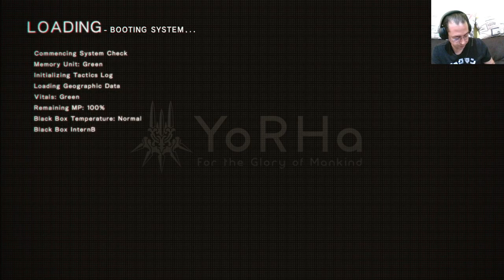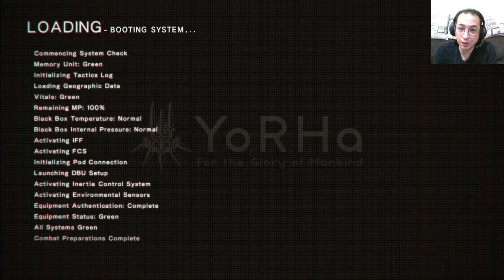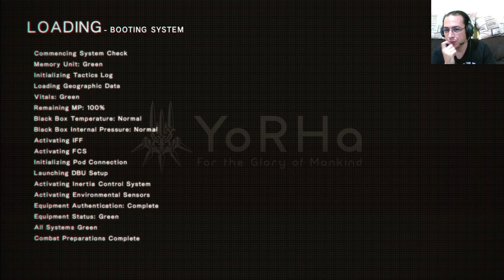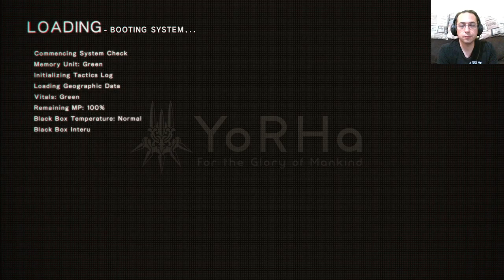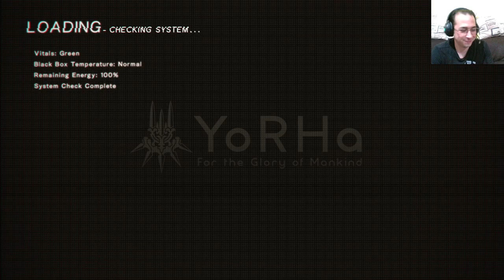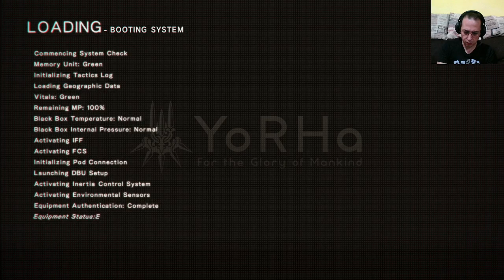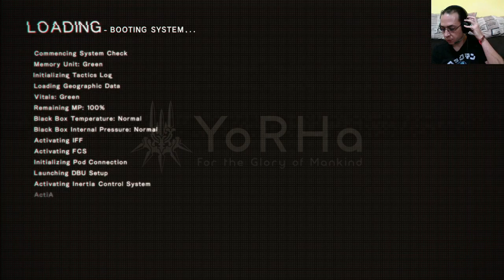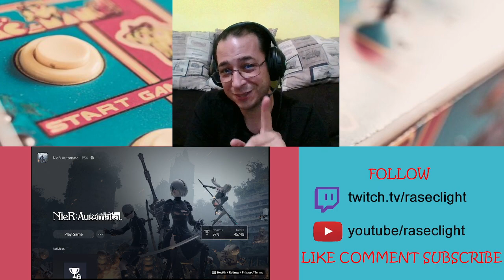NieR: Automata | #39 | FINALE | Endings S, V & Y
An excellent game that I've never played. Sit back and relax with the beautiful music and get stressed with my awful commentary.